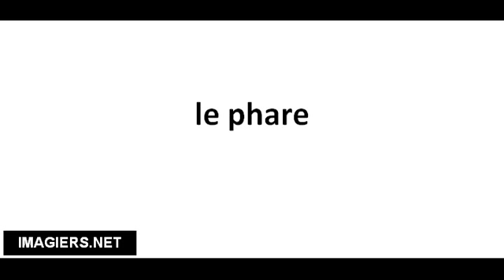Richtig Aussprechen # le phare